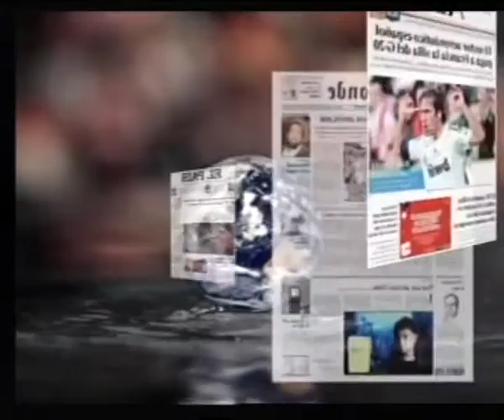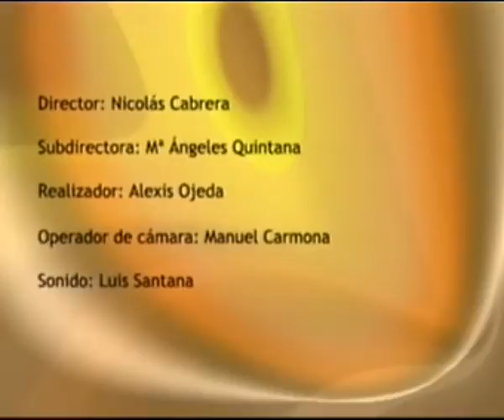LOS DESAYUNOS DE CANAL 13 DIGITAL nº 1347: Entrevista a Isabel Guerra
Marian Quintana ha entrevistado a Isabel Guerra Consejera del PSC-PSOE en el Cabildo de Gran Canaria con la cual han tratado temas de actualidad como: La modificación de la Ley del Aborto según las declaraciones del Minsitro Ruiz-Gallardón, las manifestaciones del 19 de julio en contra de los recortes, La Ley de la dependencia, las mociones del PSC a presentar el en Pleno del Cabildo, Plan de Mayores,...